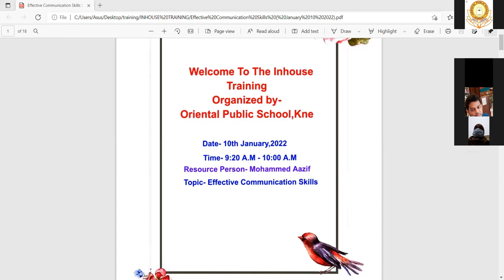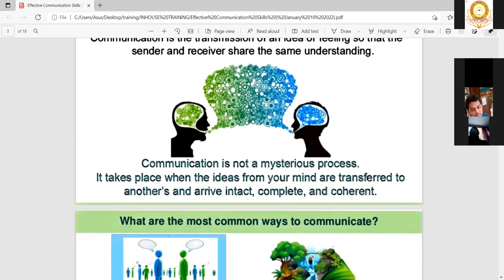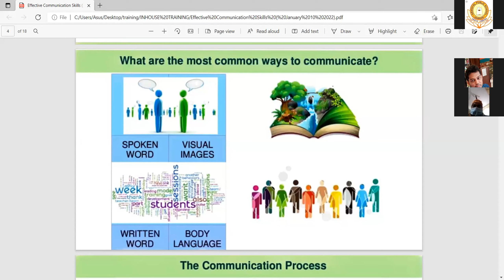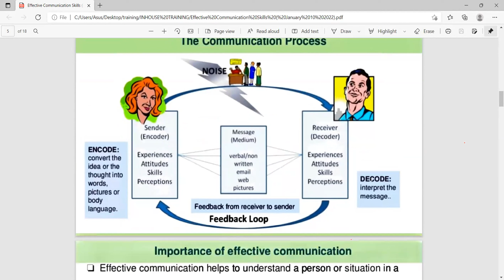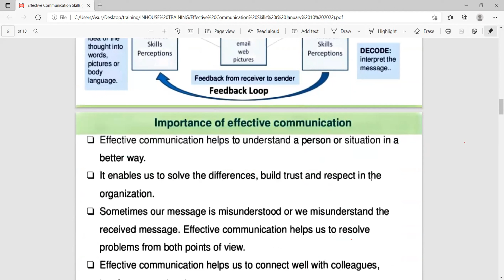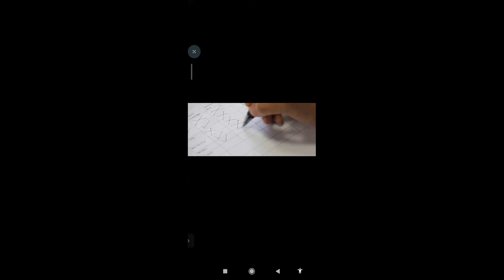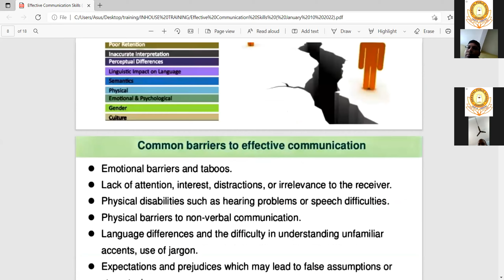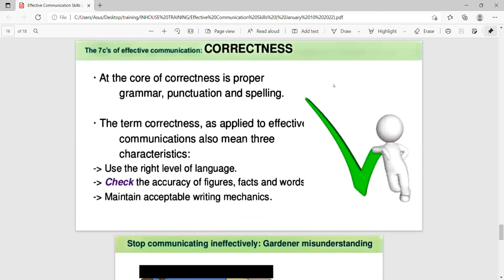10 01 2022 Altaf Hussain's Personal Meeting Room